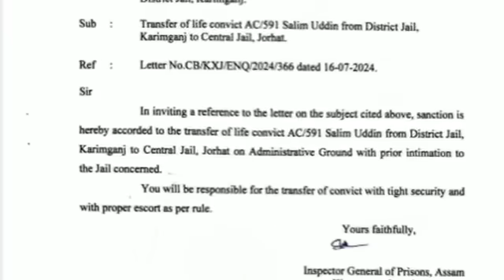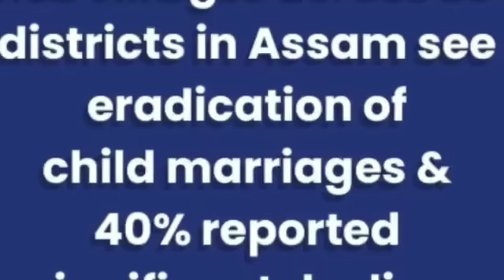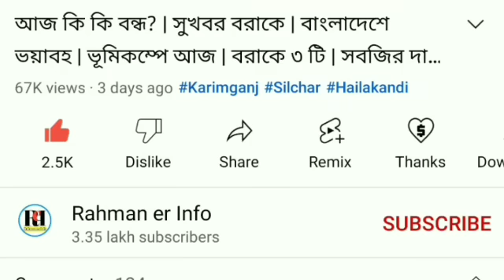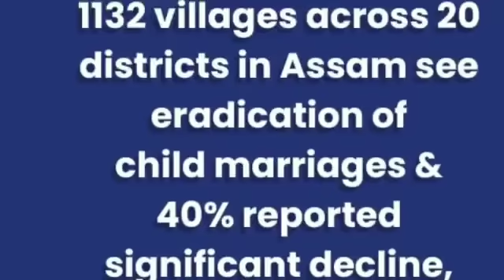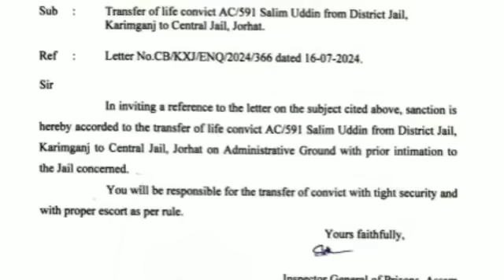কংগ্রেসের অহংকার | আবার জামাই ধরা | হিমন্তের সাফল্য | গরম বাড়বে | জল কমছে | উপনির্বাচন | শিলচরেবন্ধ